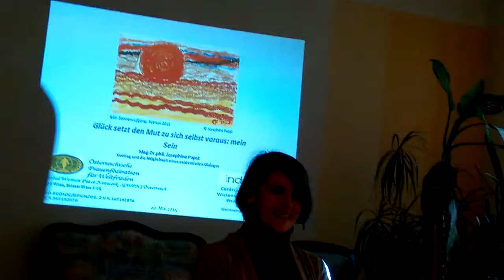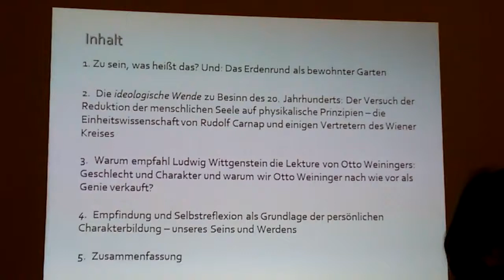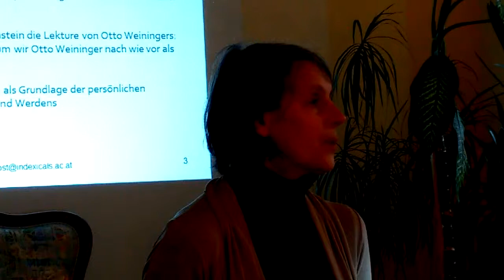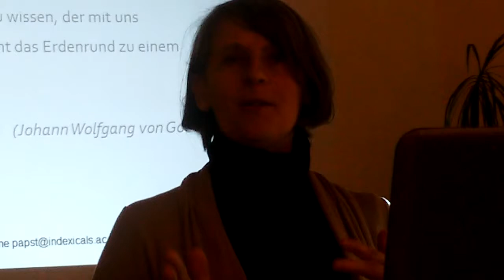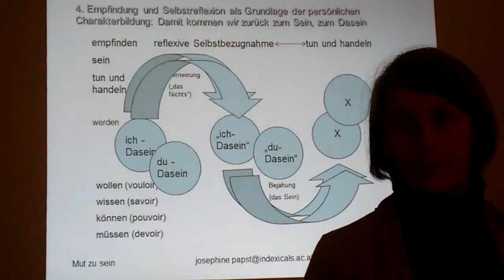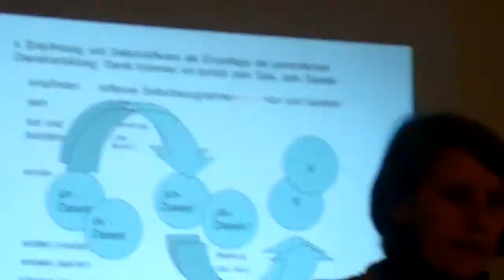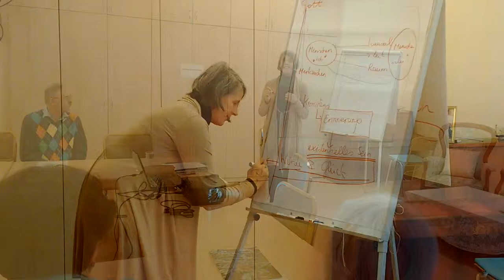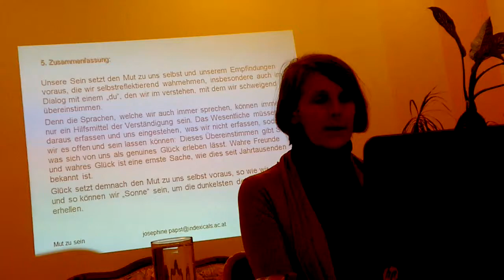2015 05 20 OEFF Josephine Papst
Glück setzt den Mut zu sich selbst voraus: mein Sein, Mag.Dr.phil. Josephine Papst, Global Women for Peace Network Vortrag 20_Mai_2015